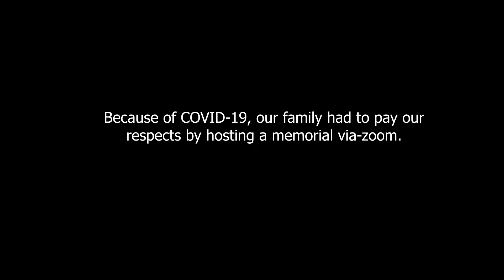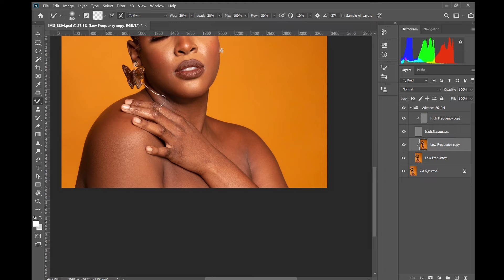Beauty and Memories | VLOG 4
In this fourth installment of Life of Mel B. Mel honors his late cousin during a online memorial, shoots with Make Up Artist, Marquis Ward and artist Keierica again to create a editorial look and spends time with his famly.